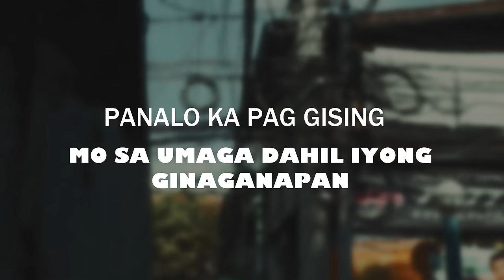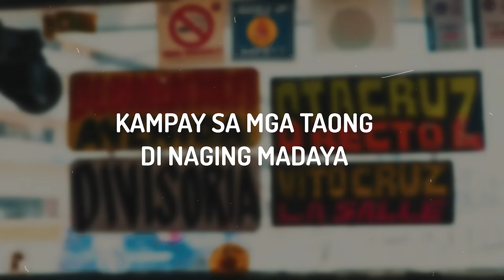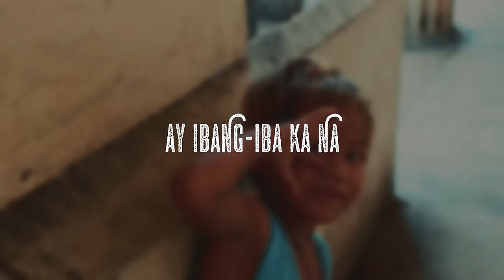Gulatin Mo Sila - JYSN, Eevez'One & Tyrone (Official Lyric Visualizer)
Recorded @Hiprap Studio
Beat Produced By @tyronehiprapfam5674

Gulatin Mo Sila Yung Mga Taong Walang Bilib Sayo

Godbless

Team Sekai Official